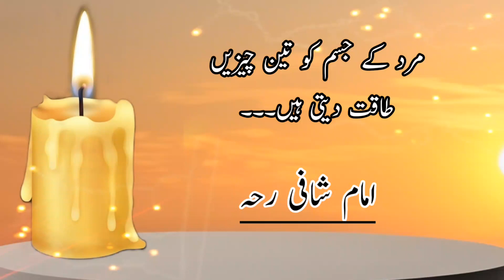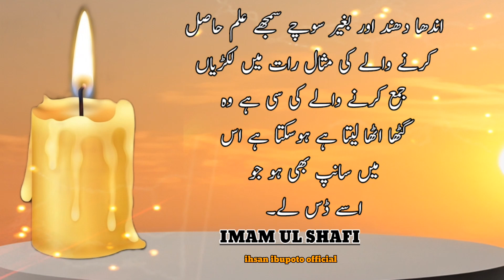Mard Ke Jism Ko Teen Cheezain | Imam Ul Shafi Quotes | Three Things Strength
Mard Ke Jism Ko Teen Cheezain | Imam Ul Shafi Quotes

urdu quotes
quotes
islamic quotes
hindi quotes
quotes in urdu
8 trending quotes
imam shafi quotes in urdu
trending quotes status
inspirational quotes
beautiful hindi quotes
motivational quotes
beautifu quotes in urdu
quotes about life in urdu
imam al shafi quotes
quotes about life in hindi
quotes about life urdu quotes
imam shafi urdu quotes